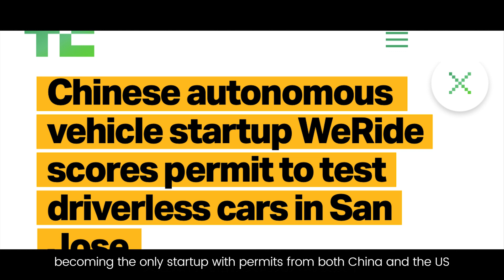WeRide's self-driving journey in the past 6 years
It took WeRide 6 years striding across cities around the world to achieve 2.8 million kilometers of self-driving mileage. This video documents what we have achieved and how we made it to be a leading autonomous driving company in the world.